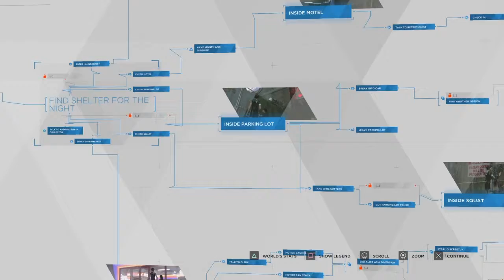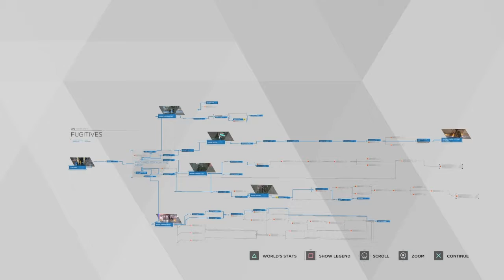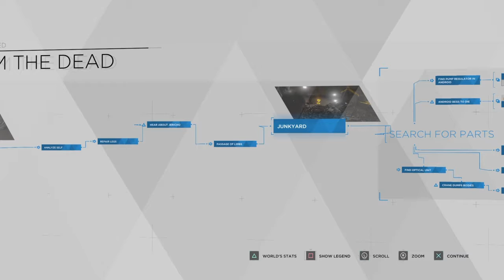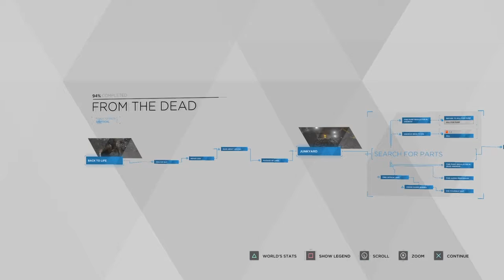Detroit: Become Human | Markus wakes up (Part 8)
Dang that was crazy!